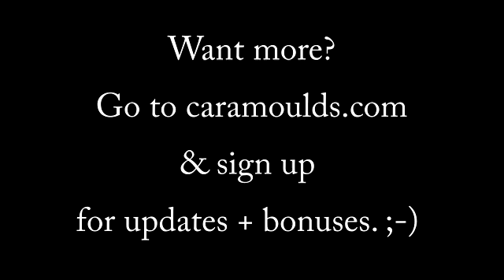How to Get Ease and Flow for All Aspects of Your Life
for bonus material and weekly bling for your life!

Are you frazzled and stressed on a daily basis from trying to get too much done.  Does it seem like life is a struggle, with one thing after another to deal with? If so, you probably don't think that life could be easy, like floating downstream in a river. Imagine what it would feel like if things just fell into place for you. The right person showed up at the right time with just the information you need.  Sound like magic? Well, it's not.  That's truly how my life flows most of the time.  In this video, I'm going to share an actual story of how things just fell into place for me in the most unlikely circumstances.  I'm sharing it to show you that it IS possible for YOUR life to be like this.  But there's ONE THING you have to do to live a life of ease and flow. AND IT'S EASY.  I'll tell you what it is and how to do start doing it at the end of the video, so make sure you watch to learn an easy technique to START SHIFTING YOUR LIFE.